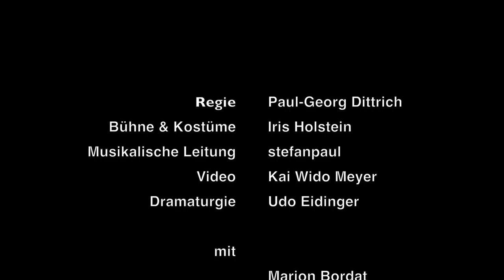Theater Erlangen - WUT von Elfriede Jelinek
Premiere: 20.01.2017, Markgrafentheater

Regie: Paul-Georg Dittrich
Bühne & Kostüme:  Iris Holstein
Musikalische Leitung: stefanpaul
Video:  Kai Wido Meyer
Dramaturgie: Udo Eidinger

Mit: Marion Bordat, Clemens Giebel, stefanpaul, Rainer Scheerer, Benjamin Schroeder, Yuka Yanagihara, Violetta Zupančič

Wut ist ein Motor der Menschheit, sie verleiht ungeahnte Kräfte, aber sie kann einen Menschen sprichwörtlich fast ohnmächtig werden lassen. Elfriede Jelineks Text WUT entstand aus dem Schock über die Anschläge auf die Redaktion von „Charlie Hebdo“ und den jüdischen Supermarkt in Paris im Januar 2015. Wortgewaltig und gedankenklar artikuliert die Literaturnobelpreisträgerin ihre Sprach-, Rat- und Fassungslosigkeit angesichts dieser Verbrechen. Am Theater Erlangen hat Paul-Georg Dittrich dieses komplexe Stück in Szene gesetzt. Der Text wird mit Musik der verschiedensten Epochen kombiniert.